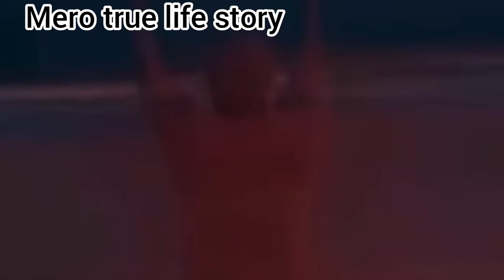yoruba actor involved sea goddess....